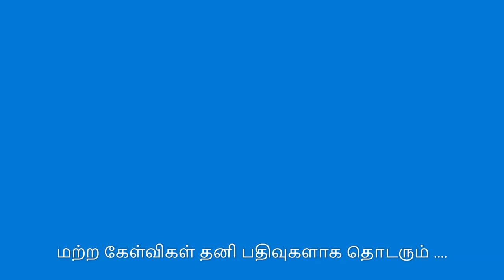செயல் திட்டம் வழிக் கற்றல் - முள்ளஞ்சேரி வேலையன் | கல்வி இணையக் கருத்தரங்கம்: 11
கல்வி இணையக் கருத்தரங்கம்: 11
தலைப்பு : செயல் திட்டம் வழிக் கற்றல்
நாள் : 22/06/2020
சிறப்பு விருந்தினர் : முள்ளஞ்சேரி வேலையன், குமரி அறிவியல் பேரவை